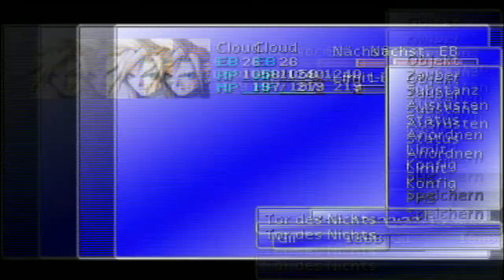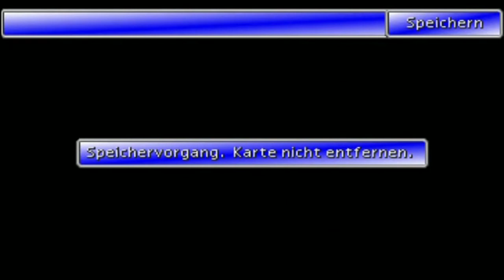Lets Play - Final Fantasy 7 - Part 32 - Sprache des Planetens (ger)